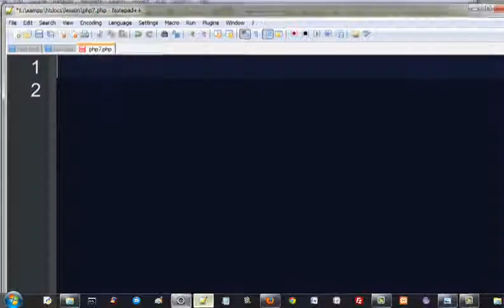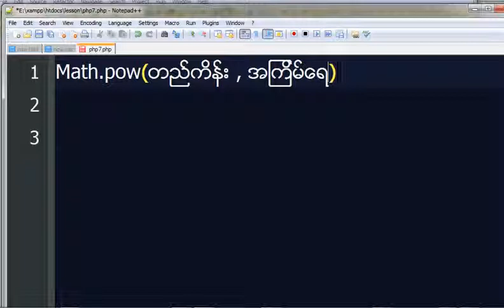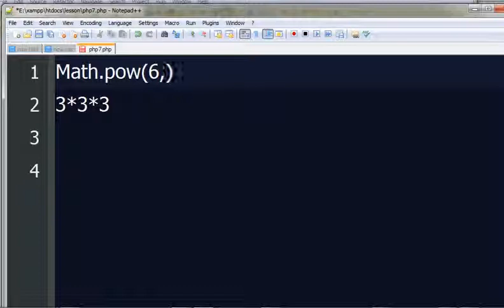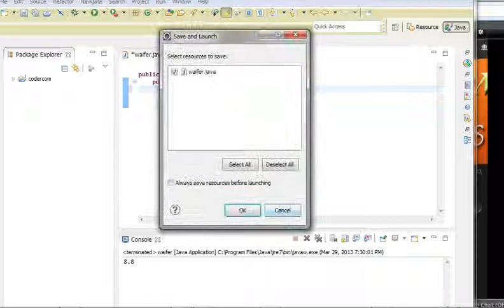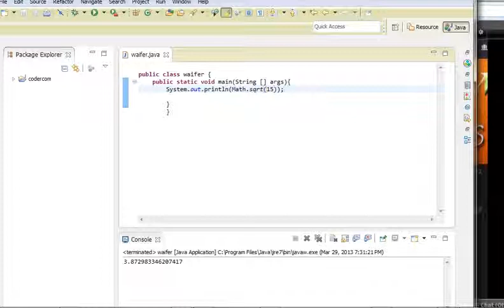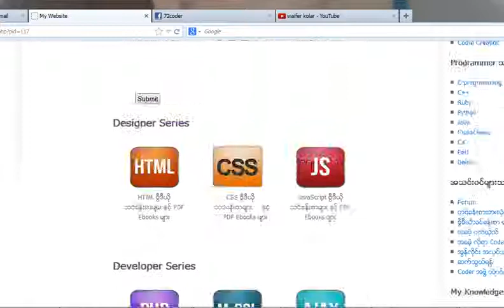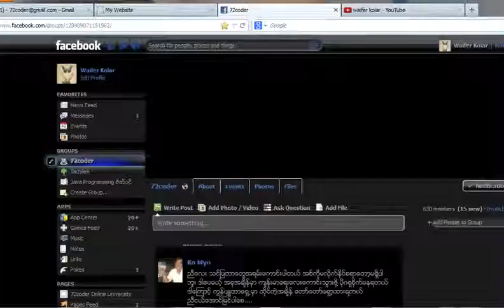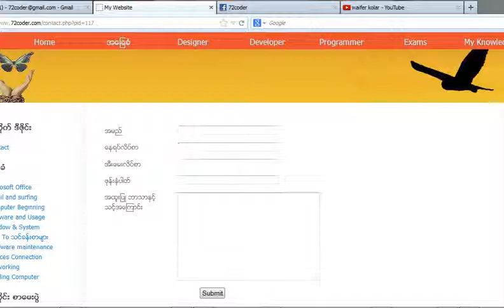Java ခြေခံသင်ခန်းစာ 24